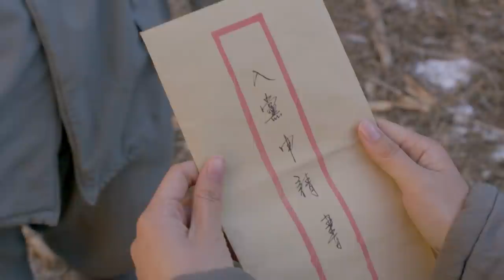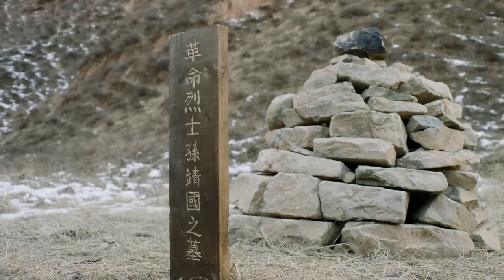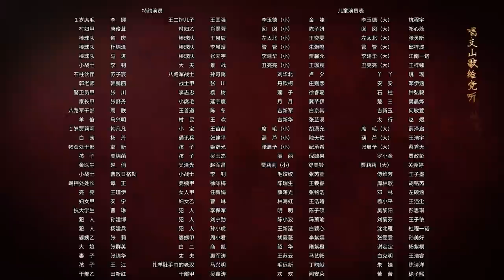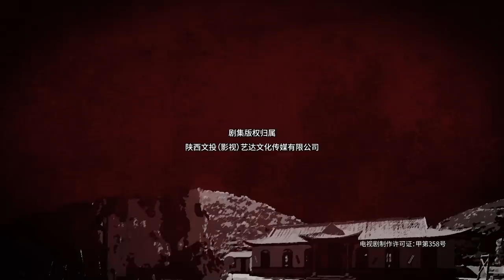【护心 周也】 《啊摇篮 The Cradle》第29集 托儿所躲避敌袭 孙靖国遭遇意外（领衔主演：海清、李泽锋、周也）